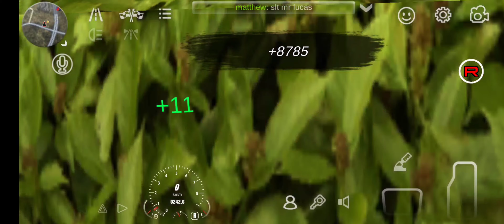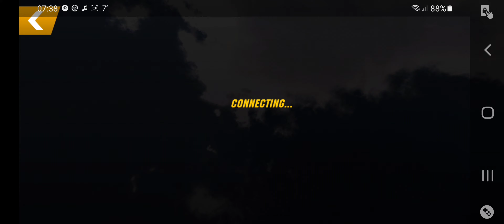Car Parking-Power BMW